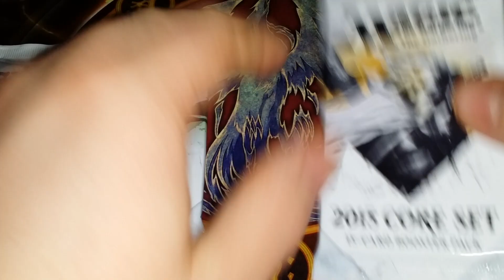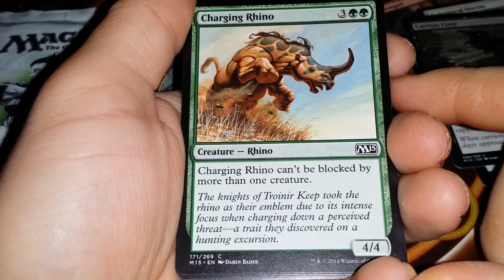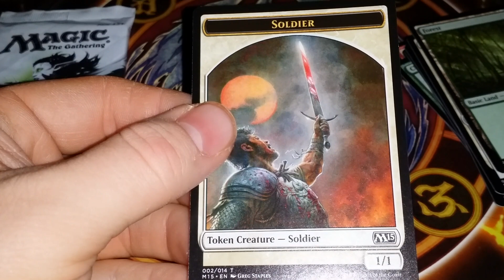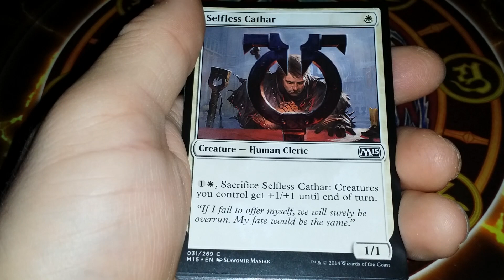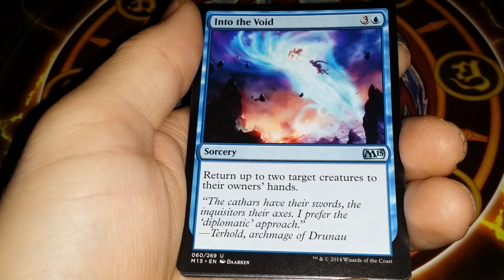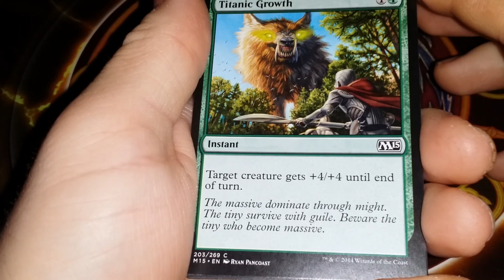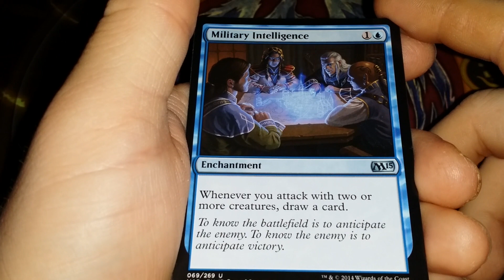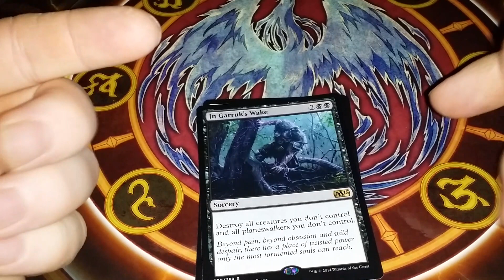Asmr magic 2015 core set opening!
3 packs of magic 2015 core set.  Hoping we pull a planeswalker.  Let's do this.

What is ASMR? :
Autonomous sensory meridian response(ASMR) is a neologism for a perceptual phenomenon characterized as a distinct, pleasurable tingling sensation in the head,scalp, back, or peripheral regions of the bodyin response to visual, auditory, tactile,olfactory, or cognitive stimuli. The nature and classification of the ASMR phenomenon is controversial, with much anecdotal evidence of the phenomenon but little or no scientific explanation or verified data.